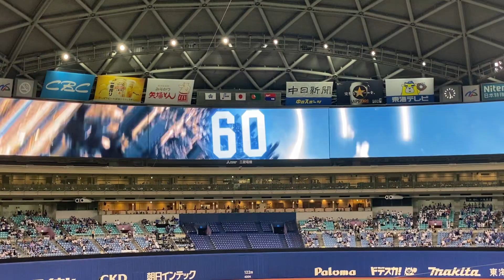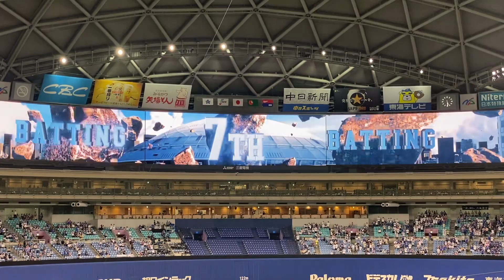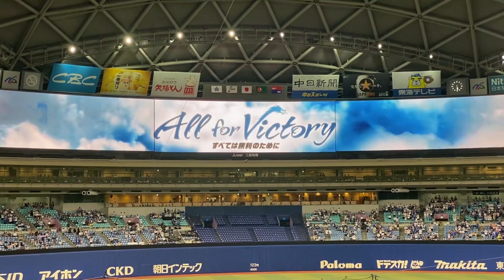中日ドラゴンズが18点取られて負けた試合のスタメン発表。